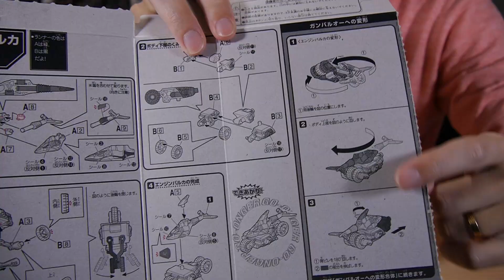[今週のミニプラ]エンジンオーバルカに炎神武装！気楽なドリーマー！エンジンバルカ レビュー 炎神戦隊ゴーオンジャー / 炎神合体ゴーオンガンバルオー 1.エンジンバルカ